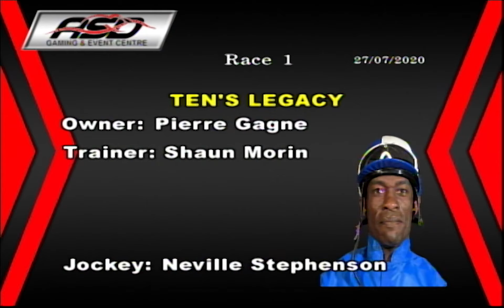ASD - July 27, 2020 - Race 1